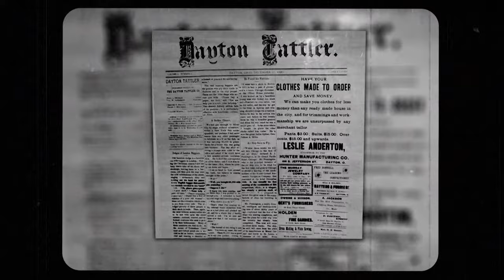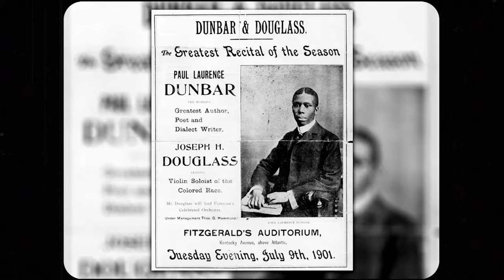Paul Laurence Dunbar, African American Poet | Know Ohio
The famous playwright and poet was from Ohio! Mary shares his story.

NewsDepth is production of WVIZ PBS ideastream.